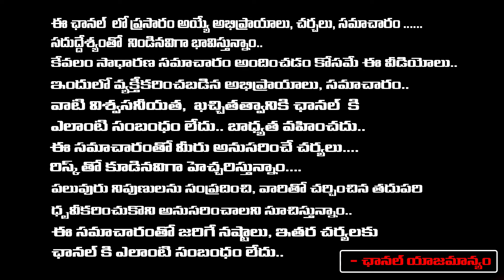ఖర్మకాండ కొడుకే చెయ్యాలా..?వేరే వారు చేస్తేఏమవుతుందో చూడండి..!| Nanaji Patnaik | RedTv